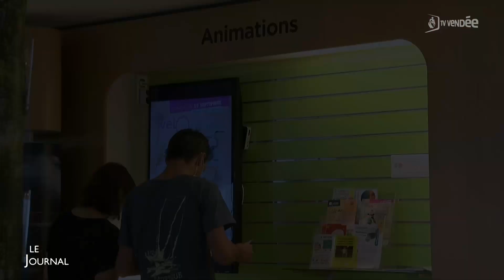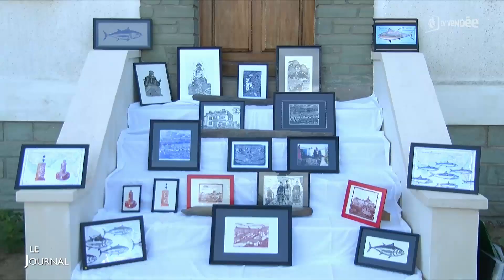Edition du 13 septembre 2021 - 18h